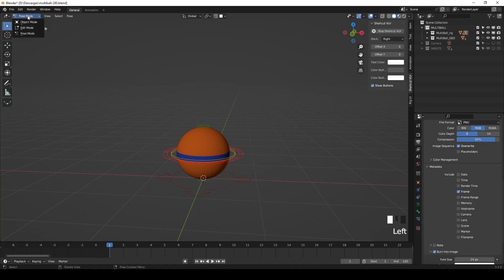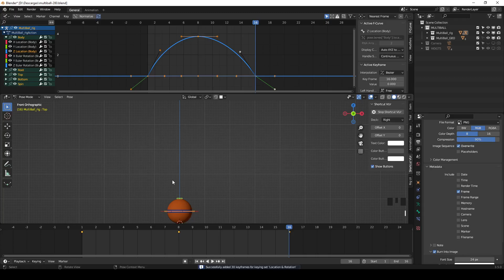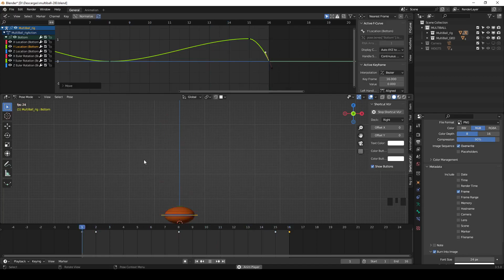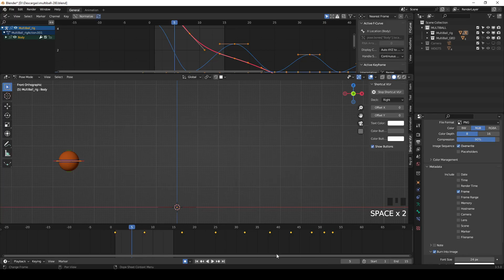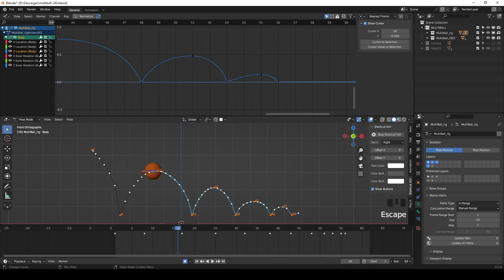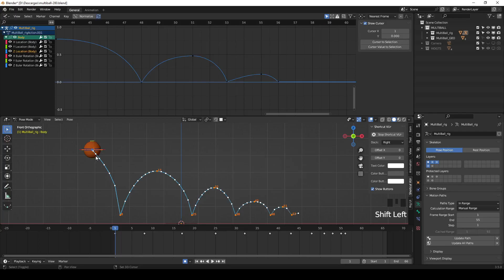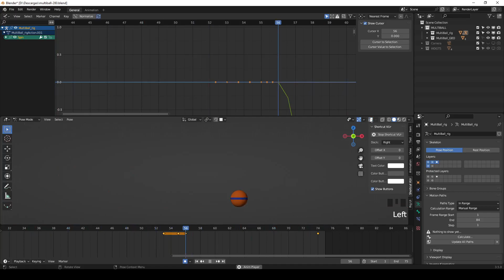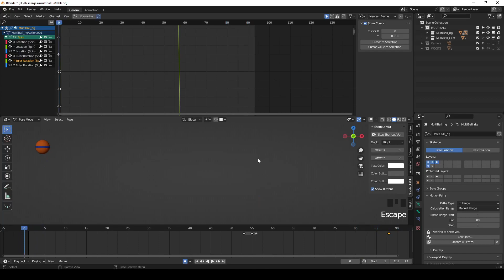Animación Rebote pelota Blender